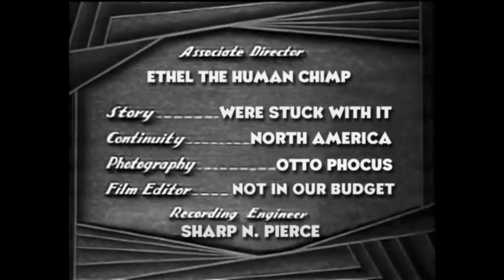Customized SILENT MGM & SOD Title Cards Intro